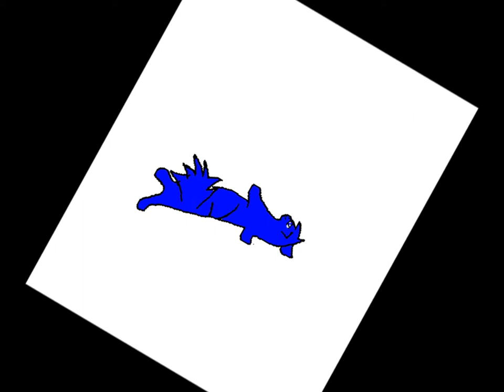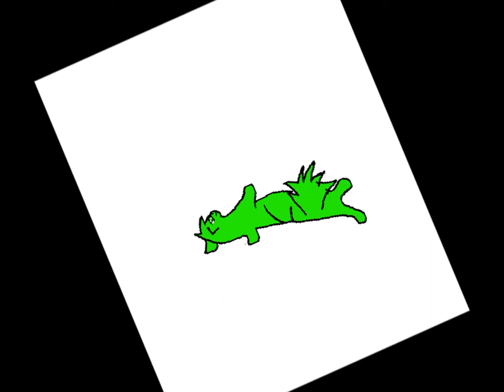Bluestar Does The Tail Whip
Yeshhh LOL its finished...actually it didnt take that long to finish i just got distracted...anyway i wanted to make one of these with Bluestar doing it so I did and I liked the outcome though...2 of the frames looked really crappy. so anyway...the first song is Now Your Gone Remix by Basshunter, second song is Suki Melo-Ogura Yuko, and the thrid song is Shake it by Metro Station